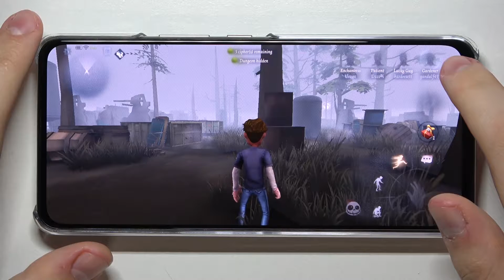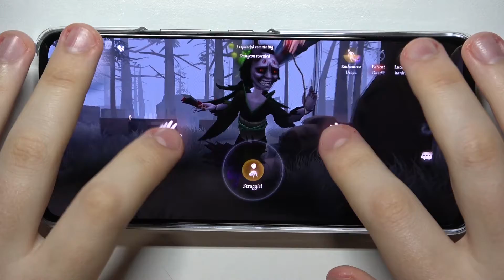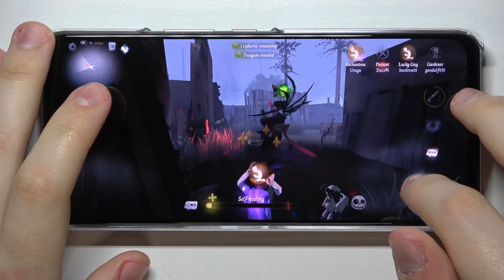ZTE Axon 30 5G - Identity V | GAME Test | New Gaming BEAST ?! | 12GB RAM | AMOLED 120Hz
Today we're prepare for you next video from the Game Test series! Now you can check for overheating, system freezes, or audio out of sync while playing!

ZTE Axon 30 5G Specification:
OS Android 11, MyOS 11

How Identity V works on ZTE Axon 30 5G? How Identity V works on ZTE Axon 30 5G? How to play Identity V on ZTE Axon 30 5G? How Identity V is running on ZTE Axon 30 5G? How to check performance of Identity V on your ZTE Axon 30 5G?